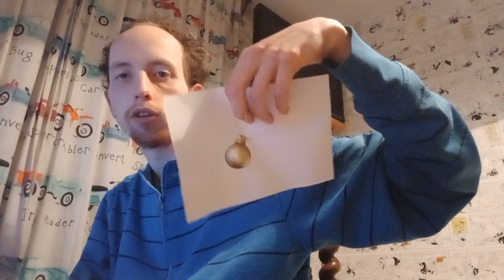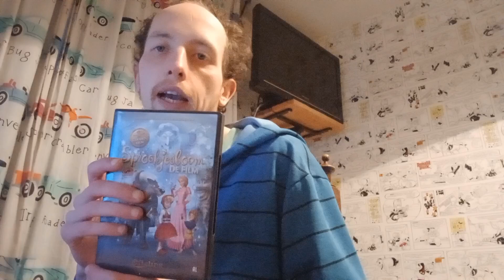wat voor kerstgeschenken heb ik tot nu toe 2033 konijn5